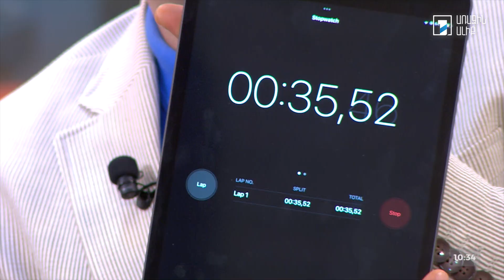Առավոտ լուսո․ Ոսկան Մարգարյան, Սամվել Խաչատրյան, Անդրանիկ Մարգարյան